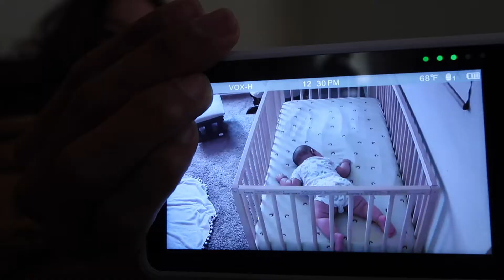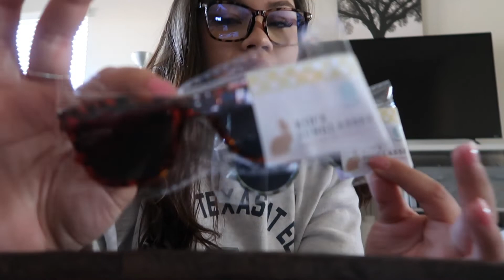VLOG: Target run, haul, picking up furniture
Love,
xx Sara